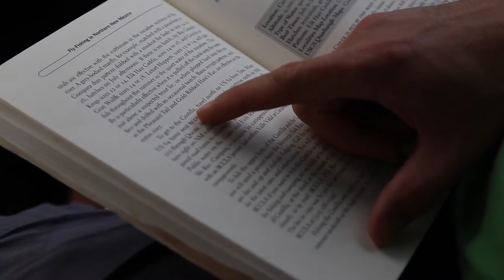Valley of Life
"Life is given and life is taken, but life is never truly lived without adventure and adventure abounds in the Valley of Life."

Over 30 miles from pavement in a remote section of Northern New Mexico's Valle Vidal, huge elk herds can be found feeding around the fertile stretches of creek where wild and native Rio Grande Cutthroat trout hold on to a small percentage of their original range. A few days here will make you never want to go back.